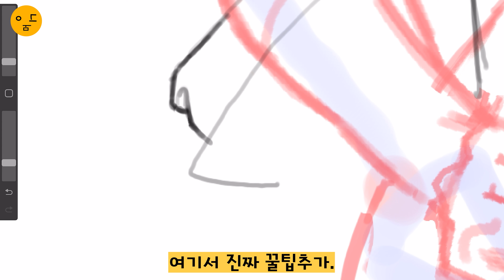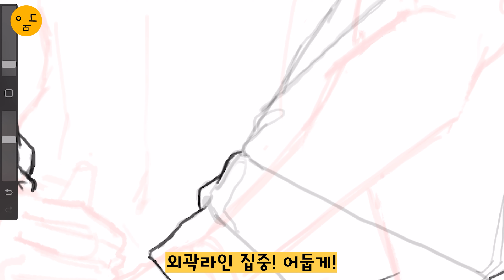❗️딱3분❗️옷 그릴때 “이것”만 기억하세요